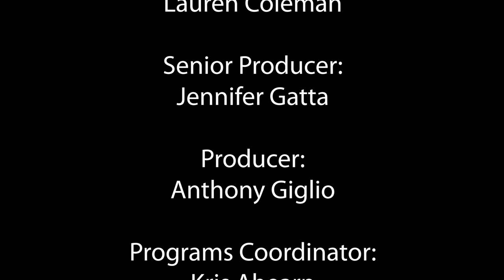America In Crisis Breaking The Cycle of Addiction Episode 2 Woburn Police and Fire Chiefs